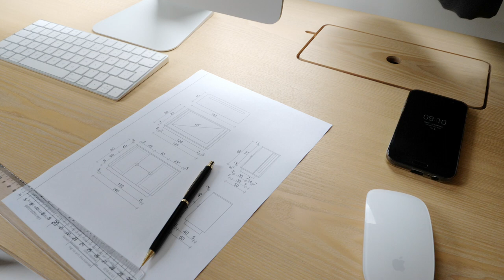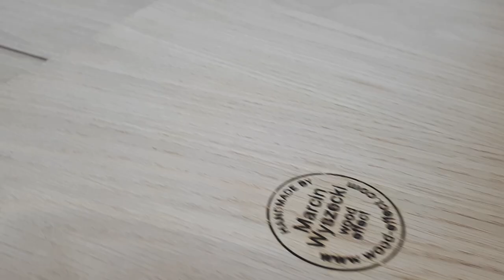Woodworking process. Chest of drawers with pull-out TV.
A short video presentation of a hand-made chest of drawers with a retractable TV. The process of creating an oak furniture finished with oil.

Furniture made by: wood effect Marcin Wyszecki

Film making : Marcin Wyszecki